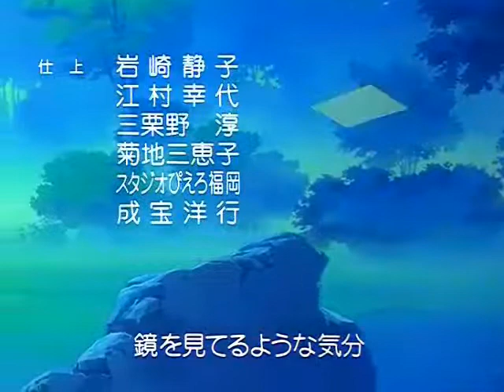Yu Yu Hakusho - Ending 2 [1992]